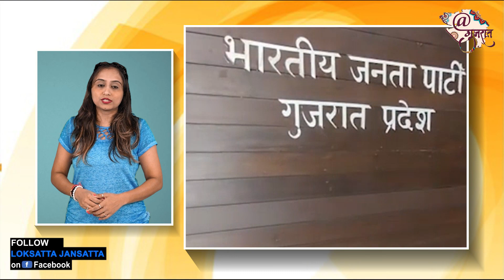ક્યા ચાર નેતા પાટીલને મનસુખ વસાવા વિશે ગેરમાર્ગે દોરી રહ્યા છે? | BJP Mansukh Vasava | MP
જો કોઈએ પાર્ટીની છબી ખરડાવાની કોશિશ કરી તો કોઈપણ સંજોગોમાં નહીં ચલાવી લઉ, કેમકે અમે ઘર્ષણ અને સંઘર્ષ બંને જોયો છે. આજે જ્યારે ઝઘડિયા સીટ ભાજપે જીતી છે તે રાતોરાત નથી જીતાઈ. તેમાં અમારી કેટલી મહેનત છે તે આજના હોદ્દેદારોને નહીં સમજાય. તે લોકોને ફક્ત પ્રદેશ આધ્યક્ષ સી.આર પાટીલને મારાં વિશે ગેરમાર્ગે દોરવાનું કામ જ આવડે છે. આ ટોળકીના લોકો મને બદનામ કરવાનું કાવતરું રચે છે'
મારા વિરૂદ્ધ ઉચ્ચ કક્ષાએ નાંદોદના ધારાસભ્ય ડૉ. દર્શના દેશમુખ, સુગર ફેક્ટરીના ચેરમેન એવા ઘનશ્યામ પટેલ પોતાનો સહકારનો ક્ષેત્ર કેમ મજબૂત થાય તે એંગલથી જ વિચારતા હોય છે જ્યારે પાર્ટીનો વ્યાપ વધે તે દિશામાં ક્યારેય વિચારતા નથી, ઝઘડિયાના ધારાસભ્ય કાલાભાઈ ઉર્ફે રિતેશ વસાવા અને ઝઘડિયા તાલુકા પંચાયત ઉપપ્રમુખ પ્રકાશ દેસાઈ આ ચાર લોકોની ટોળકી અને તેમના સાથે જોડાયેલા કેટલાક લોકો અધ્યક્ષને ગેરમાર્ગે દોરે છે તેવો ખુલ્લો આક્ષેપ સાંસદ મનસુખ વસાવાએ મીડિયા સમક્ષ કર્યો હતો. સાથે જણાવ્યું હતું કે, મને ટિકિટ મળે કે ન મળે એની સાથે મને કોઈ નિસબત નથી. જે મોટા નેતાઓ રેતી માફિયાઓ અને ઉદ્યોગપતિઓ સાથે જોડાયેલ છે, જે સત્તાનો દૂર ઉપયોગ કરી ખોટા કામ કરવા મને બદનામ કરી રહ્યા છે. તેમના સામે મને રોષ છે. મેં લોકો માટે કામ કર્યું છે અને કરતો રહીશ પણ ખોટું નહીં ચલાવી લઉ.